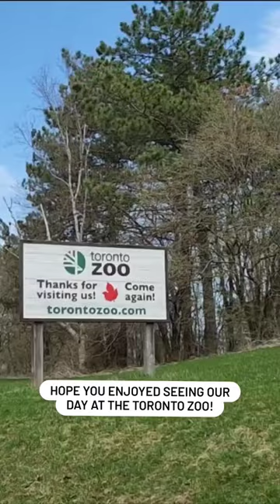Come with us for a day at the Toronto Zoo!